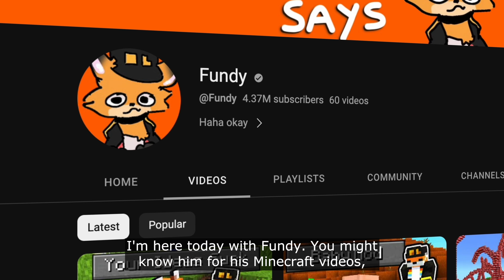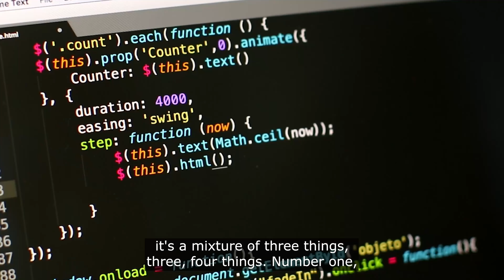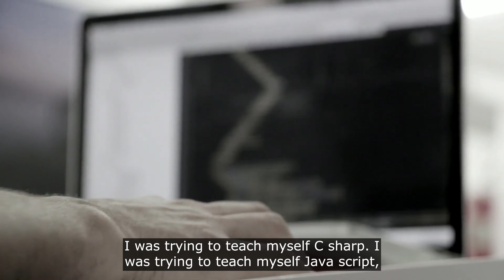Fundy: From Failing School to Collabing with Dream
​@Fundy barely graduated. But he learned to code from Indian YouTube tutorials - and made lunch money through Runescape. When his first Minecraft video got 600 upvotes on Reddit, he cried.

Now he's huge and collaborated with Dream - and he's using his YouTube earnings to fund a game studio.

Join @Fundy and @trykarat cofounder @erictway to learn how he did it.

00:00 - Intro
02:30 - Going Viral on Reddit
03:35 - Passing School By 1 POINT
07:10 - 3 Points of Experience
10:00 - Being Technical Over Entertaining
12:00 - Applying the Knowledge
17:15 - Dealing with Deadlines
19:00 - Getting Discovered/Working with Dream
21:19 - Future Plans & Projects
23:15 - The Billion Dollar Question
25:15 - Inspiring and Being Inspired
28:50 - First Impressions of Each Other
31:10 - Staying Humble
32:50 - Reassuring our Younger Selves
34:14 - Befriending Creators I Watched
36:05- Creating Lasting Connections